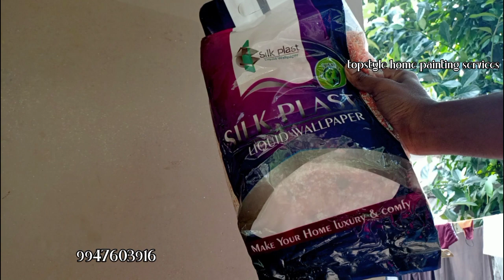how to silk plaster liquid wallpaper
Silk Plast Liquid Wallpaper-Spy 08 (Green and White) 960 GMS